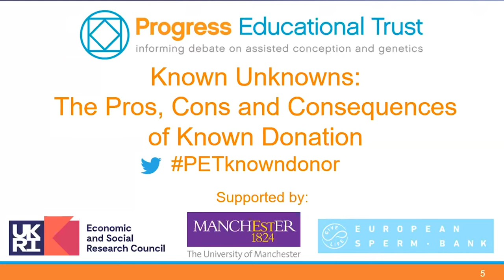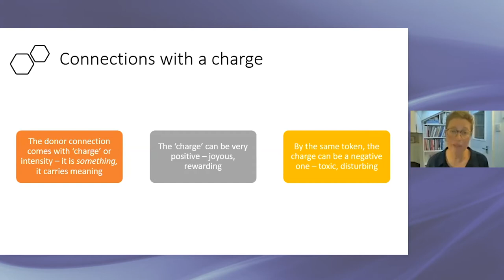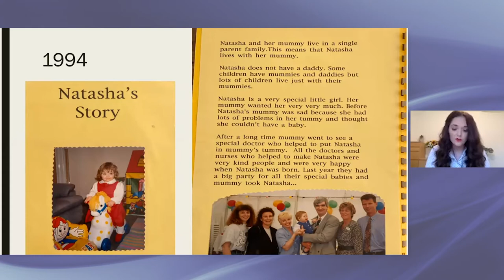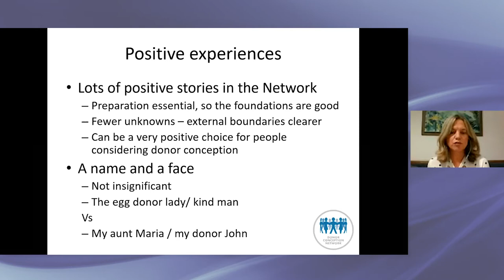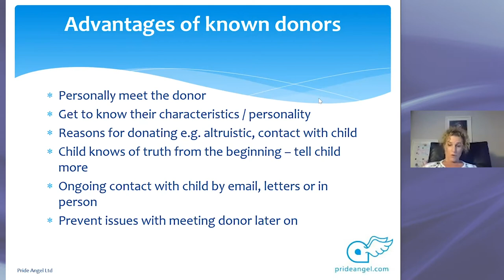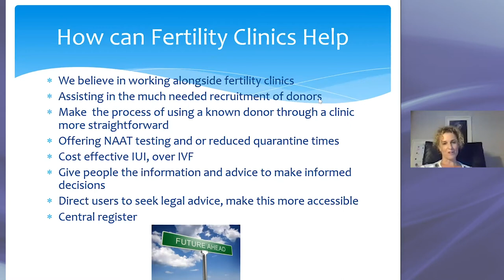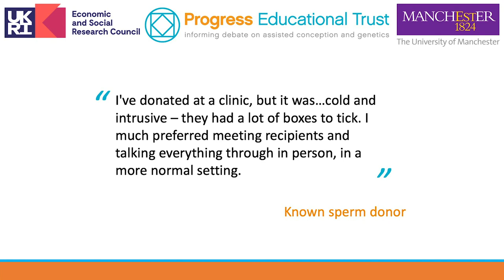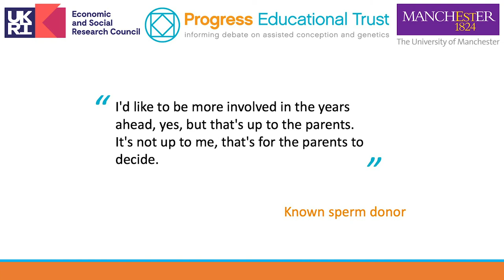Known Unknowns: The Pros, Cons, and Consequences of Known Donation (event recording)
Public debate on the advantages, disadvantages and implications of 'known' egg and sperm donation, where the donor's identity is known to the recipients.
0:00:00 Introduction from Sarah Norcross (Progress Educational Trust)
0:00:54 Petra Nordqvist (Morgan Centre, University of Manchester) on her Curious Connections research exploring the personal lives of egg and sperm donors
0:08:34 Natasha Fox on her experience as a donor-conceived person growing up without knowing the identity of her donor
0:18:11 Nina Barnsley (Donor Conception Network) on experiences of known donation from recipient perspective
0:28:51 Erika Tranfield (Pride Angel) on the growth of known donation, and her experience of using a known donor
0:37:23 Natalie Gamble (NGA Law and Brilliant Beginnings surrogacy agency) on the legal implications of known donation
0:45:41 Q&A session

This is a recording of a public debate, organised by Progress Educational Trust and the Morgan Centre, University of Manchester on 16 September 2020.

For more about the Curious Connections project exploring the impact of egg and sperm donation on donors and their families,